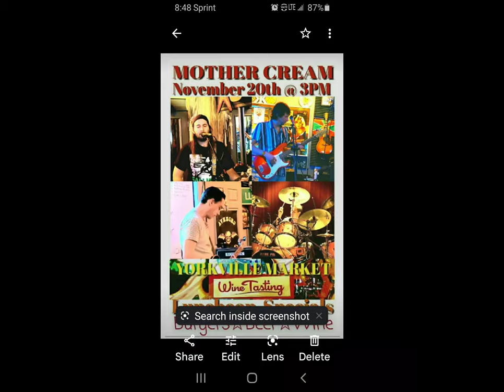MOTHER CREAM featuring: Dillon O'Bannon, Jeff Westbrook, Yohan Burgey & Reid Murray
TALK IT OVER
MOTHER CREAM
2022